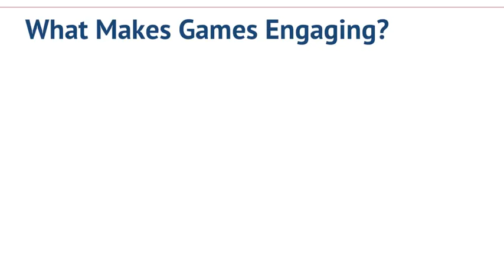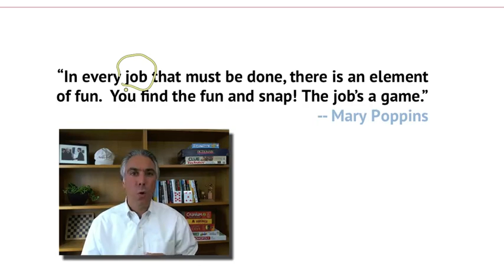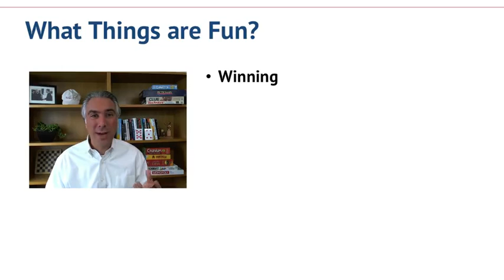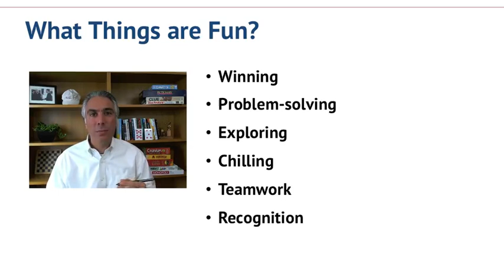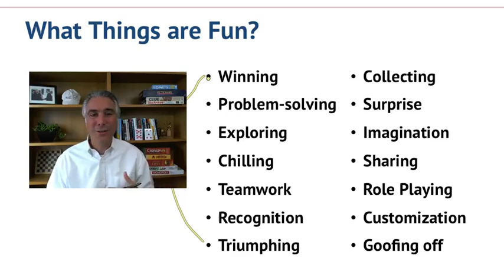3 4 3 4 Tapping the Emotions 7 17